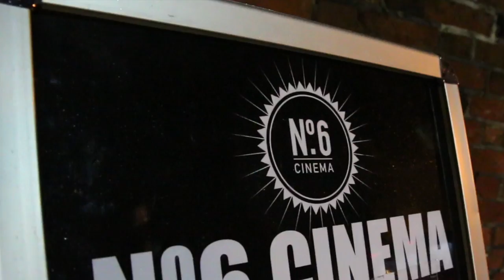No.6 Cinema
No. 6 is Portsmouth's only independent cinema, situated in Boathouse No. 6, which was built long ago in 1846. Not only is No. 6 Cinema our city's only independent filmhouse — it's also home to the largest screen on the south coast.

Within the boathouse's Grade II-listed walls is a 275-seat theatre and state-of-the-art auditorium, first completed and opened to the public in 2001, and has enjoyed thriving trade ever since.

Considered in Portsmouth as quite the hidden treasure, No. 6 follows a policy of screening world cinema's latest and greatest releases, whilst also mixing an eclectic blend of cult classics into their ever-refreshing programme of screenings.